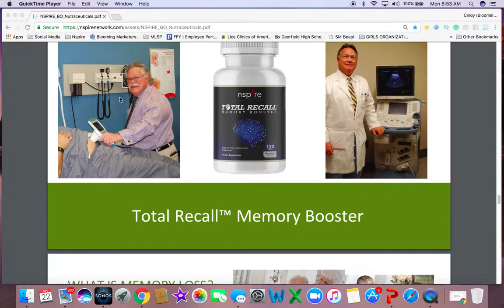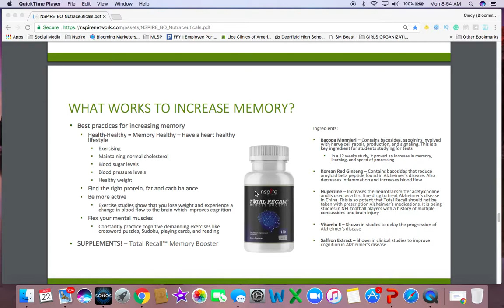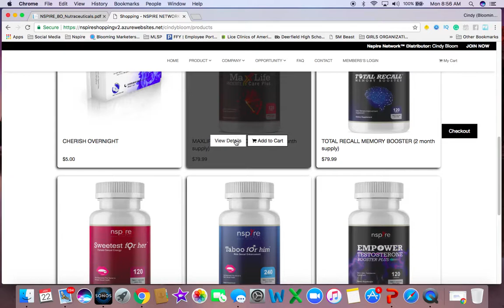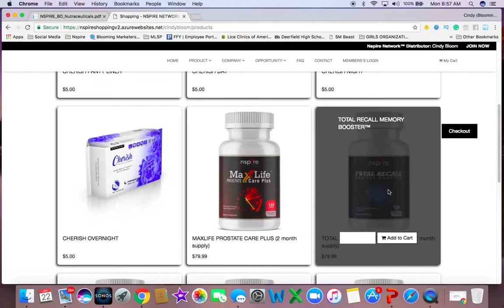Total Recall Memory Booster By Nspire Network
You can purchase Total Recall Memory Booster today - Don't let the name fool you!

Order  50 dollars or more are eligible to receive 10 percent off!